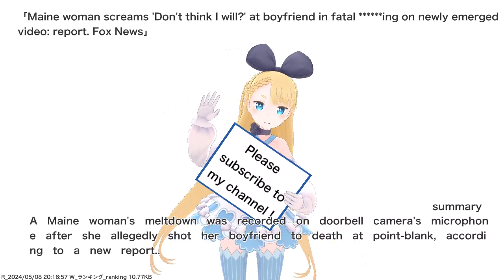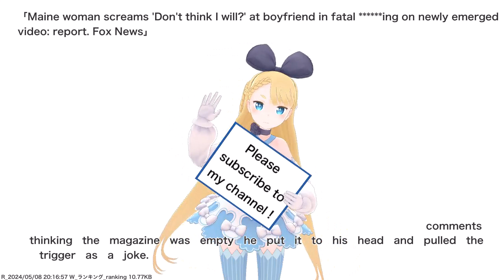Maine woman screams 'Don't think I will?' at boyfriend in fatal ******ing on newly emerged video:...